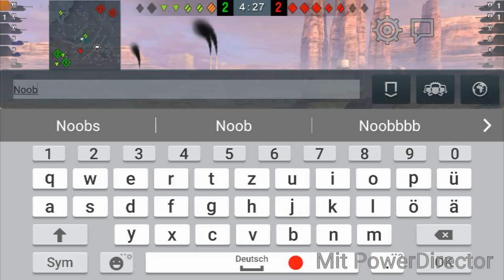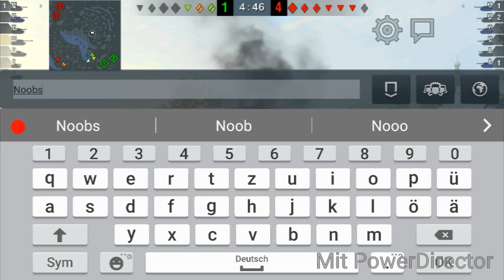Let's Play WoT Blitz #16 Nur Noobs